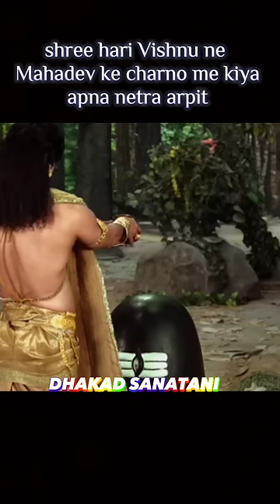💥Mahadev ne pradan kiya shree hari Vishnu ko sudarshan chakra 🔥🙏